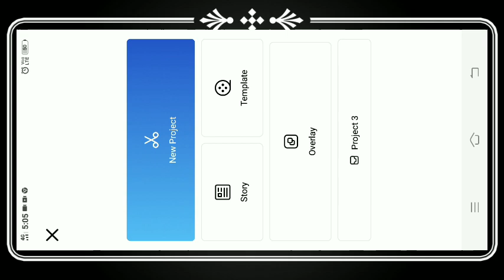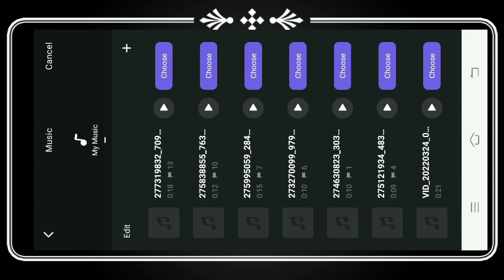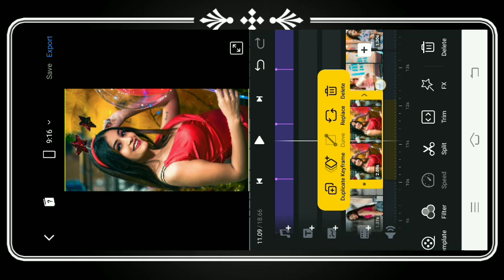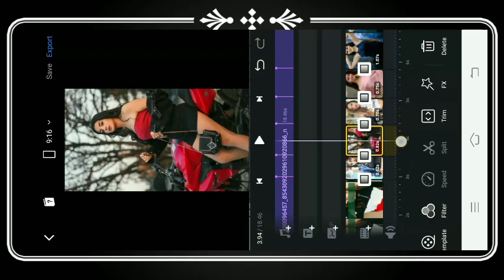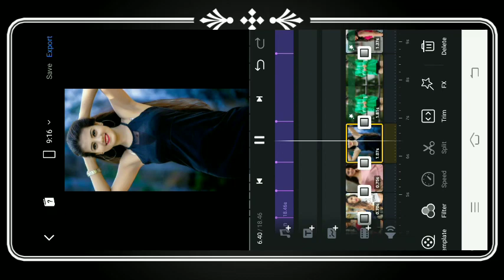Badi Mushkil Baba Badi Mushkil Reels Editing || Instagram Trending Reels Video Editing Tutorial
➡️ About This Video ⤵ Hello Friends Aaj Ke is video main bataya hai ki aap log instagram viral reels video kaise bna sakte ho !! दोस्तों अगर विडियो अच्छा लगे तो विडियो को लाईक जरूर करे!!

 ➡️ Your Queries⤵
 Instagarm reels video editing
instagram trending videdo editing
instagram reels viral video editing tutorial instagram trending reels kaise banaye instagram photo video edit
Vn app se photo ki video kaise banaye badi mushkil baba badi mushkil x plain jane Video jayykayhhh reels video
badi mushkil baba badi mushkil x plain jane reel jayykayhhh reels video
badi mushkil baba badi mushkil x plain jane new Treand badi mushkil baba badi mushkil x plain jane whatsapp status
badi mushkil baba badi mushkil x plain jane kaise banaye jayykayhhh reels video
badi mushkil baba badi mushkil badi mushkil baba badi mushkil remix
badi mushkil baba badi mushkil dance badi mushkil jayykayhhh reels video
baba badi mushkil new version badi mushkil jayykayhhh reels video
baba badi mushkil x plain jane Reels Video badi mushkil baba badi mushkil x plain jane reels jayykayhhh reels video
badi mushkil baba badi mushkil x plain jane video jayykayhhh reels video
Badi Mushkil Baba Badi Mushkil Reels Video Editing
Badi Mushkil Baba Badi Mushkil Reels Video jayykayhhh reels video
Instagram Reels Trending Viral Editing Reels New Trend - Reels Viral Video Editing Tutorial How to create status video in
VN app
badi mushkil baba badi mushkil x plain jane Video
badi mushkil baba
badi mushkil x plain jane reel badi mushkil baba
badi mushkil x plain jane new Treand
badi mushkil baba badi mushkil x plain jane whatsapp status badi mushkil
VN App Tutorial Reels Video
VN App Tutorial Treanding Video Editing
VN App Se Reels Kaise Banaye
Vn video editor full tutorial hindi How to use vn video editor in hindi How to edit video in vn app in hindi
Vn app tutorial for beginners shake effect How to edit in
vn app shake effect
Vn app se video edit kaise kare Professional video editing in vn app
Vn app New video editing tutorial Shake and squeeze effect reels video editing instagram reels video editing reels video editing effects Reels video editing kaise kare reels video editing
VN app reels video editing instagram reels video editing instagram Instagram reels Trending Status Editing new status editing VN app 2022 Instagram Reels par video kaise banaye Instagram Reels me video banane ka tarika Tauseef__techb viralreelediting vnvideoeditor reelsvideoediting instagramreelsviralvideoediting reelsviralvideoediting trendingreeltutorial vn_aap_reels_video_editing reelsvideokaisebanaye vnapp editing_tutorial editingtutorial ♠️ Disclaimer ⤵ Copyright Disclaimer Under Section 107 of the Copyright Act 1976, allowance is made for "fair use" for purposes such as criticism, commenting, news reporting, teaching, scholarship, and research. ➖➖➖➖➖➖➖➖➖➖➖➖➖➖➖➖➖➖➖